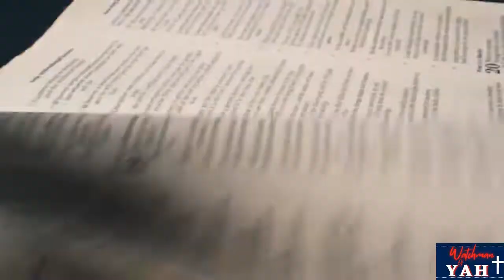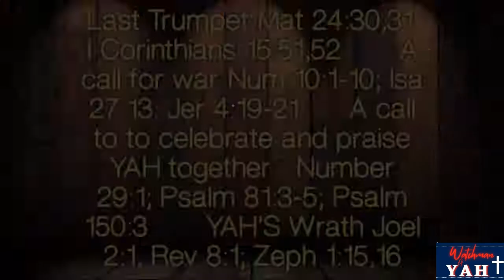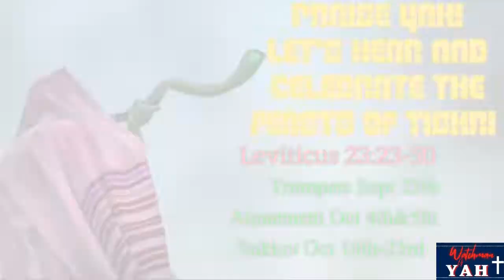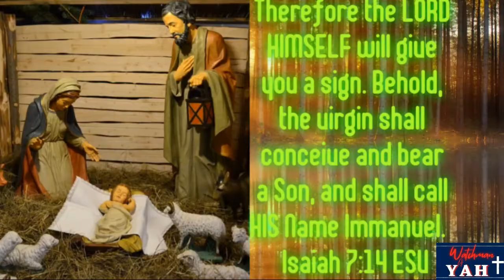Happy Feasts of Tishri: Yom Teruah, feast of Atonement and Sukkot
Correction feast of sukkot is on Oct 9 to the 16.

Please beloveds of YAH Yom Teruah starts the evening of September the 25th to the evening of the 26th I didn't specify this in the video, thanks to a comment by Thea who brought this to my attention.

Shalom and welcome. Let all YAH'S Children honor and keep HIS Divine commands. YAH'S Laws are for our blessings and are not difficult to bear. For this is the love of YAH, that we keep HIS commandments. And HIS commandments are not burdensome.
1 John 5:3 ESV

 Also, don't ignore the old Testament for the GOD of Israel is also our GOD. HE sent HIS Son to perfectly fulfill the Law not to abolish it.

For truly, I say to you, until heaven and earth pass away, not an iota, not a dot, will pass from the Law until all is accomplished. Therefore whoever relaxes one of the least of these commandments and teaches others to do the same will be called least in the kingdom of heaven, but whoever does them and teaches them will be called great in the kingdom of heaven.
Our LORD YAHUSHUA was not talking about another law but the Law of HIS FATHER, YAHUVEH. If you claim and call HIM LORD, then you must also do what HE did. HE obeyed YAH'S LAW and commands us not only to keep it but teach others to do the same.

Finally, in Leviticus 23:1-50 HE gave us a command to keep HIS Feasts and this video speaks on the 3 Feasts of the seventh month aka month of Tishiri. According to the Jewish calendar.
Furthermore, I briefly introduce them, state their importance to the New Testament believers and tell you how we celebrate them. Moreover, I'm just a messenger I don't make the rules YAH does, you can always take this to HIM in prayer to guide you about this by HIS RUACH HA KODESH (HOLY SPIRIT).  However, this is how we are led  Shalom!

Lost books and Apocrypha books Watchman of YAH recommends reading, we discerned these books are true, however always read with discernment especially because the scriptures are being more and more contaminated. I will likely reference any of these books including the New Jerusalem version of the Bible which I use, the book of Macabbes and Wisdom books among others not in the Christian Bible are included in there & that's why I have it. Just know that there are more than 66 books in the Bible as part of the Holy Scriptures. Think about that number for a moment.

1. First Book of Adam and Eve

2. Second book of Adam and Eve

3. Book of Jasher- referenced in the Bible Joshua 10:13; 2 Samuel 1:18; And 2 Timothy 3:8

4. Book of Enoch- referenced in Jude

6. The book of Jubilees
  along with attributes of YAH, ect, together.

7. The New Jerusalem Bible which includes Maccabees, book of Wisdom, Judith, Ecclesiasticus, Baruch, ect

8. The Twelve Patriarchs of Israel